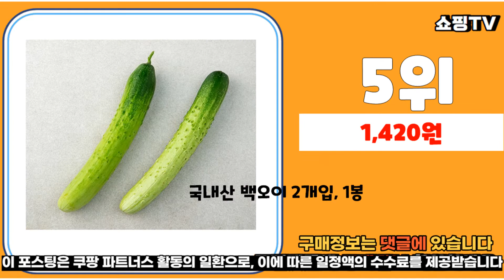추천 오이 가성비 판매 추천판매순위 TOP10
❤️❤️❤️추천 오이 가성비 판매❤️❤️❤️
1위. 곰곰 국내산 백오이, 5입, 1봉 [3,550원]

2위. 백오이 백다다기오이 국내산 특품 당일상품 발송, 10개 [11,000원]

3위. 못생겨도 맛있는 백오이 5입 1봉 [3,380원]

4위. 지오이 백오이 백다다기 오이 특품 3kg 5kg 10kg, 3kg(15-20개내외) [14,800원]

5위. 국내산 백오이 2개입, 1봉 [1,420원]

6위. #[기린] 수분많고 싱싱한 백다다기 백오이, 백오이 10개   [8,070원]

7위. 국내산 친환경 오이, 3입 [3,690원]

8위. 못생겨도 맛있는 취청오이 5입, 1봉 [3,690원]

9위. 취청오이 국내산, 1kg, 1개 [4,290원]

10위. 국내산 가시오이, 1개입, 3개입 [3,430원]